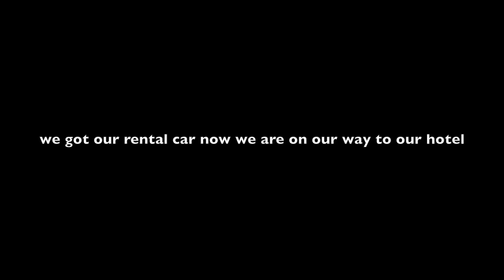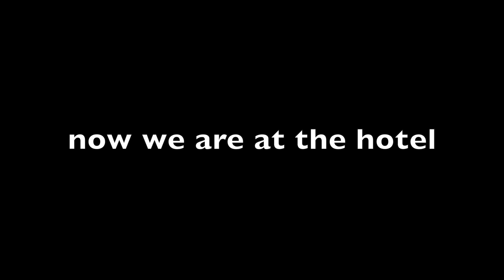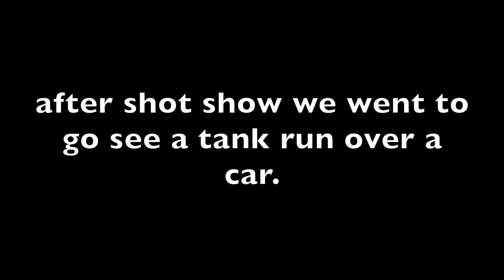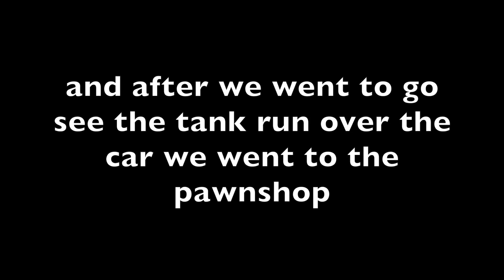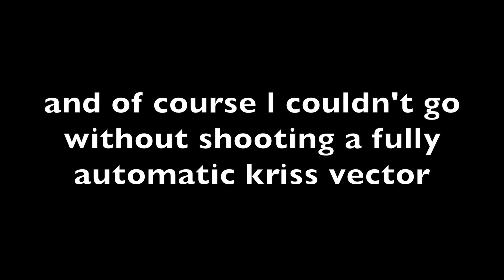Our trip to Las Vegas/shot show 2016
our trip to shotshow2016